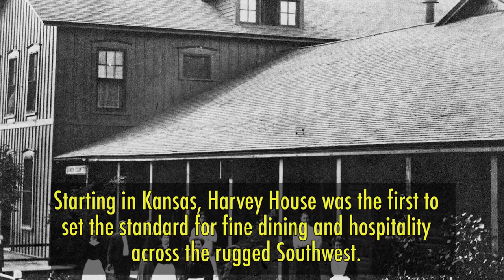Harvey Houses of Kansas